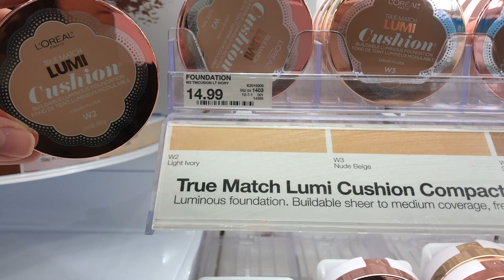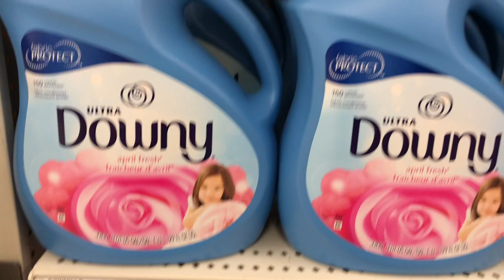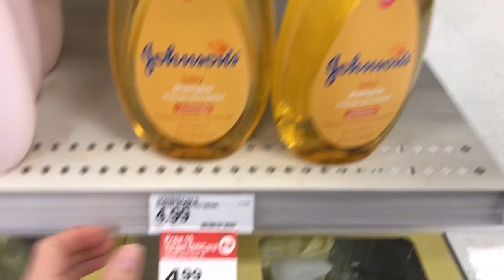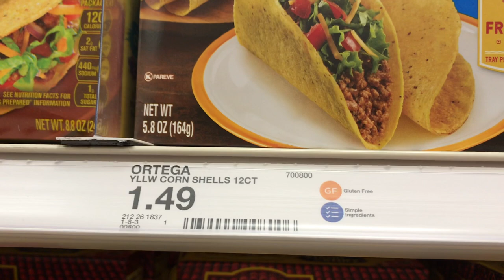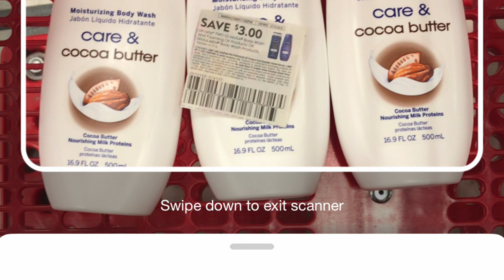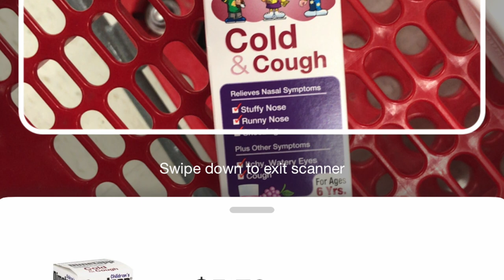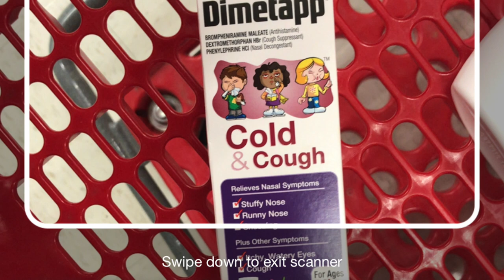Buenas ofertas *TARGET* Para Esta Semana *Johnson & Johnson* SUPER PRECIO